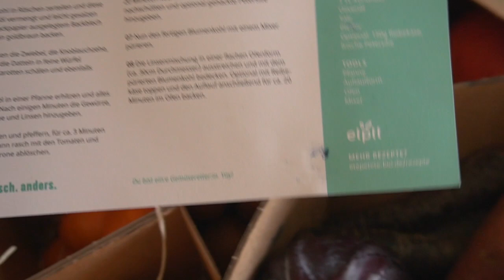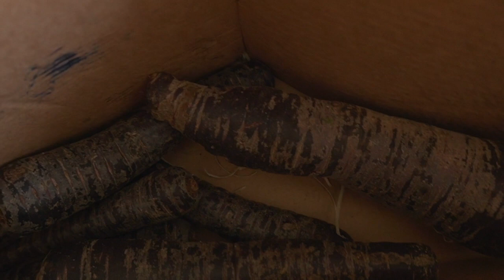Gesünder essen und gleichzeitig Lebensmittel retten? | Etepetete Bio Unboxing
In der heutigen Zeit wollen wir am liebsten ALLES - und zwar in Perfektion und Windeseile! Obst und Gemüse müssen frisch, knackig und makellos sein - sonst werden sie von vielen Konsumenten links liegen gelassen und landen später in den Abfallbehältern der Supermärkte. Doch muss das sein? Ist es wirklich notwendig, Gemüse aufgrund seiner Imperfektion auszusortieren und wegzuschmeißen? Und eine weitere Frage, die sich stellt: sollten wir uns nicht fragen, warum so viele Lebensmittel so perfekt aussehen? Denn dieser perfekte Glanz und Größe gehen meist zu Lasten des Nährstoffgehalts - und obendrein enthält konventionell angebautes Obst und Gemüse oft viele Pestizide, die alles andere als gesund für unseren Körper sind.

Ich zeige euch in diesem Video, ob sich die Anschaffung einer Obst- und Gemüsebox (wie zum Beispiel von eteptete) lohnt und was in meiner letzten Box enthalten war.

⭐️HIER GEHT'S ZUM COACHING ➡️➡️ mit veganer Ernährung + strukturiertem Training zu DEINEM Wohlfühlkörper.

💫Ich zeige Dir, wie Du Dich gesund & vegan ernährst und mithilfe eines auf Dich abgestimmten Trainingsplan Deinen persönlichen Wohlfühlkörper erreichst - ohne Superfoods und Verbote. Du lernst, worauf es ankommt und wie Du dauerhaft gesund & fit wirst und bleibst.

⭐️HIER GIBT'S MEIN EBOOK - 💫 16 vegane, gesunde und leckere Rezepte

💫20% FORMEL SKIN (Vegane medizinische Hautpflege zur Behandlung von Akne & Unreinheiten): KFEITER20 (gilt für die ersten 2 Monate) Mein Video zu Formel Skin findet Ihr
💫10% Wild Deo (veganes, tierversuchsfreies Deo OHNE Parabene und Aluminium): AFFDEXY10
💫10% BlessedMind (vegane, fair produzierte Statement Mode und Accessoires): ANNE10